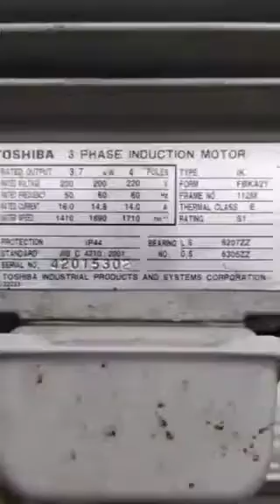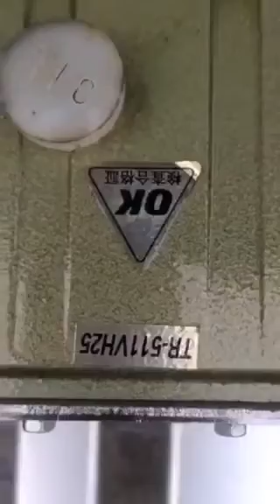Bộ ok 511. moto 5hp 3pha380v( hàng khách đặt) lh 0332416648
Bộ ok 511. moto 5hp 3pha380v
lắp gọn đẹp